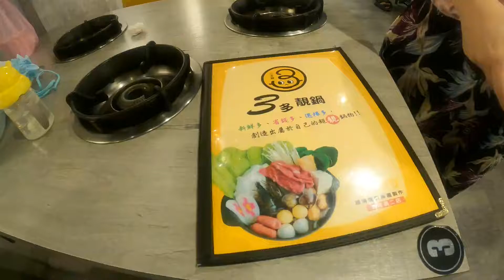基隆，88元火鍋，3多靚鍋菜單2021/4/12